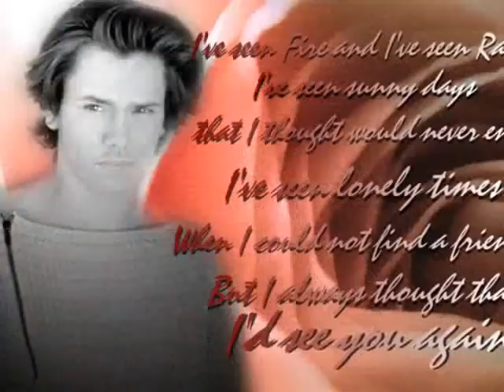California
It's been long time since I add a new video, well my PC can't download the other video's that I did [4 video's] But I hope that would be soon too.
This song called "California" by Belinda Carlisle